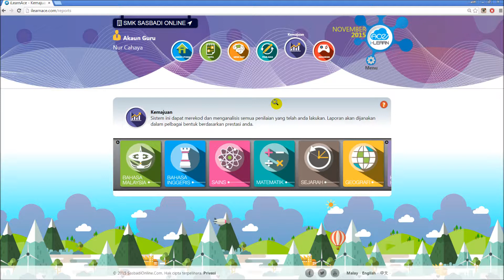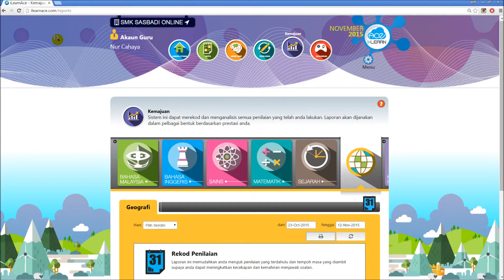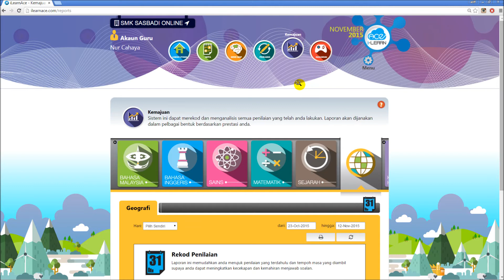i-LEARN Ace - Kemajuan * Akaun Guru